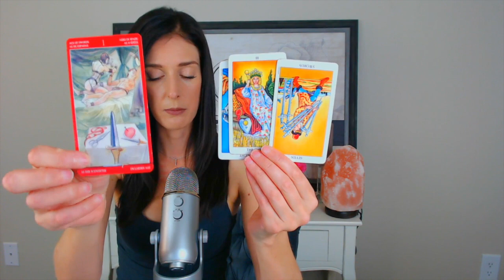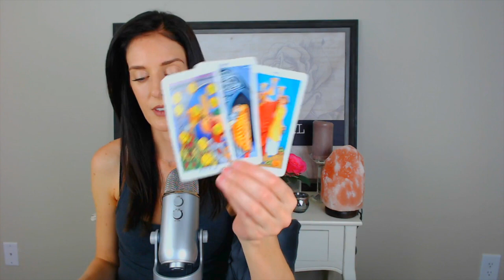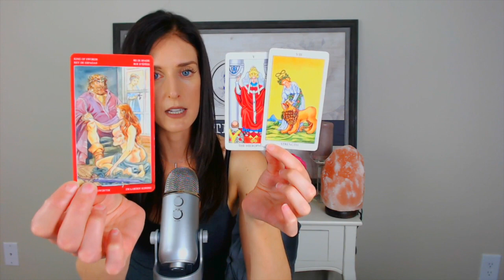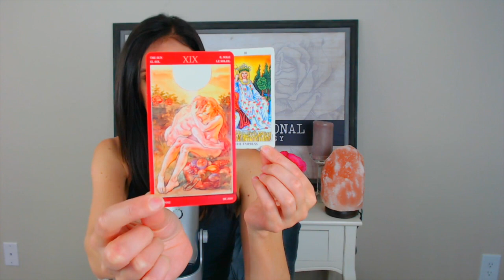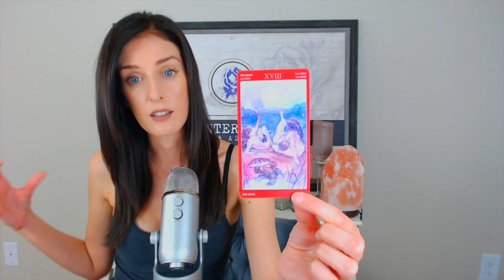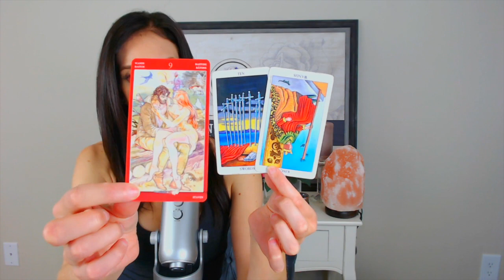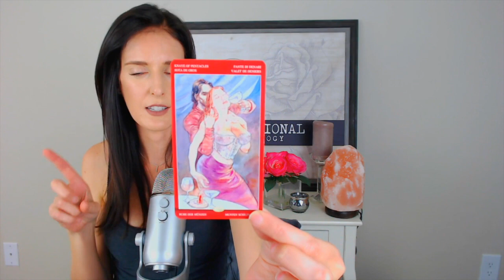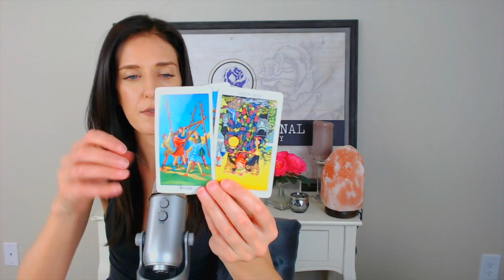All Signs | Love Energy Tarot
Hey there!!

Aries - Sex: 00:50
Aries - Relationships: 02:48
Aries - Singles: 6:19

Taurus - Sex: 08:27
Taurus - Relationships: 10:17
Taurus - Singles: 12:42

Gemini - Sex: 14:35
Gemini - Relationships: 16:09
Gemini - Singles: 18:44

Cancer - Sex: 21:25
Cancer - Relationships: 23:26
Cancer - Singles: 26:04

Leo - Sex: 28:13
Leo - Relationships: 30:14
Leo - Singles: 32:59

Virgo - Sex: 35:16
Virgo - Relationships: 37:19
Virgo - Singles: 40:10

Libra - Sex: 42:42
Libra - Relationships: 44:36
Libra - Singles: 47:24

Scorpio - Sex: 50:04
Scorpio - Relationships: 52:36
Scorpio - Singles: 55:52

Sagittarius - Sex: 58:10
Sagittarius - Relationships: 01:00:03
Sagittarius - Singles: 01:03:10

Capricorn - Sex: 01:06:06
Capricorn - Relationships: 01:08:43
Capricorn - Singles: 01:11:48

Aquarius - Sex: 01:14:51
Aquarius - Relationships: 01:16:51
Aquarius - Singles: 01:20:10

Pisces - Sex: 01:23:30
Pisces - Relationships: 01:26:00
Pisces - Singles: 01:29:51